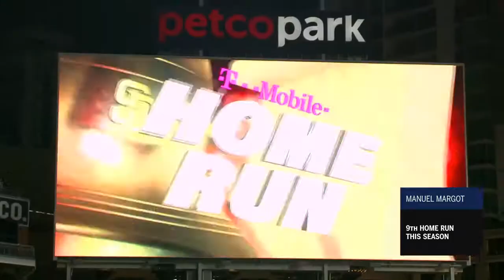Manuel Margot 2019 Home Runs (12)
All rights to MLB.